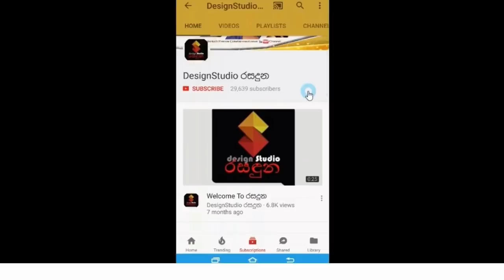සරාගී නිලි ලෝචනා ඉමාශි එලවලු වලින් විලි වසාගෙන කරපු අමුතුම Photo Shoot එක.Lochana Imashi